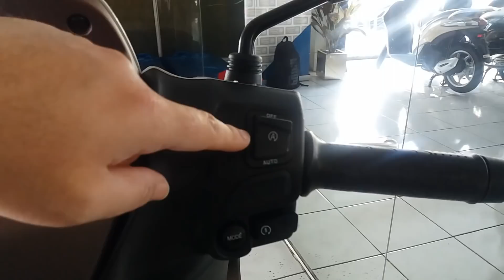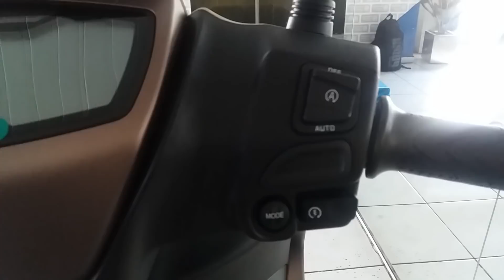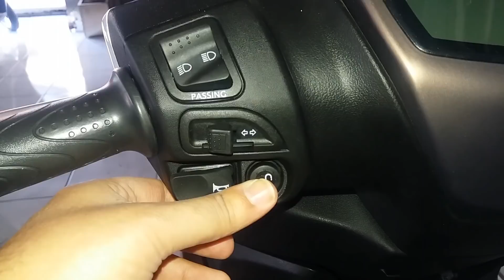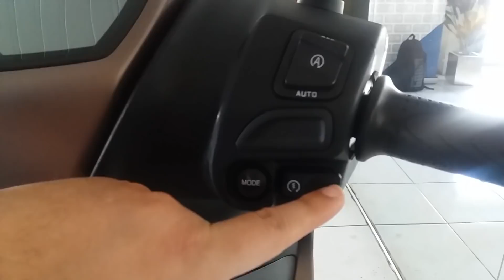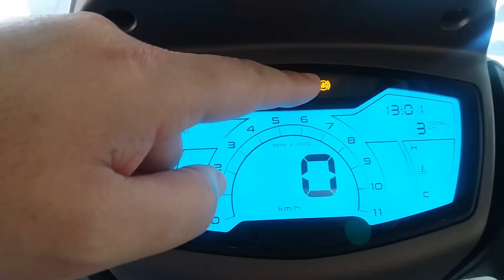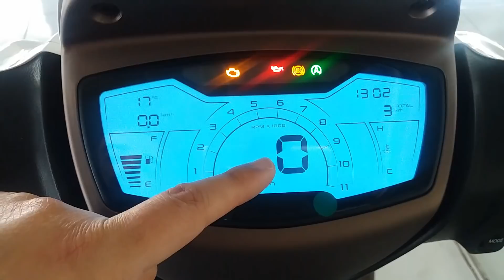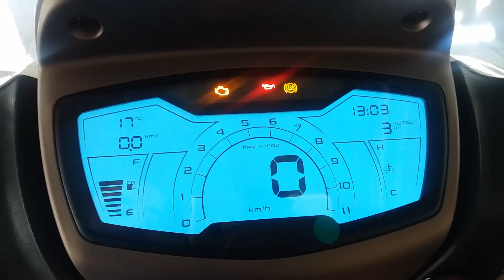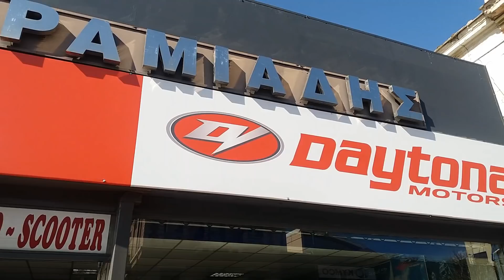Piaggio Medley 150 Euro4 2020 | Διαφορές με Euro5 - αναλυτική παρουσίαση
Το ανανεωμένο και πιο δυνατό Piaggio Medley 150 είναι πλέον εδώ , οι Ιταλοί έχουν ήδη ετοιμάσει την Euro5 εκδοχή του η οποία ελάχιστες διαφορές θα έχει με την παρούσα έκδοση , παίρνουν ιπποδύναμη αντί να χάνουν αποδεικνύοντας έτσι ότι είναι μεγάλο σχολείο. Τρελή ποιότητα , όμορφη εμφάνιση , τεχνολογία , ασφάλεια , υπερπληρέστατος εξοπλισμός , χώρους , πρακτικότητα , δύναμη , αντοχή , προσοχή στη λεπτομέρεια και κάπως έτσι δημιουργείς πονοκέφαλο στον ανταγωνισμό που κινείται και εκείνος στη μικρή κατηγορία των 150 κυβικών.

My bike
▶Daytona Sprinter 125 (carburator)
My helmet
▶MT Revenge Limited Evo
My action cam
▶SJ4000 made by SJCAM